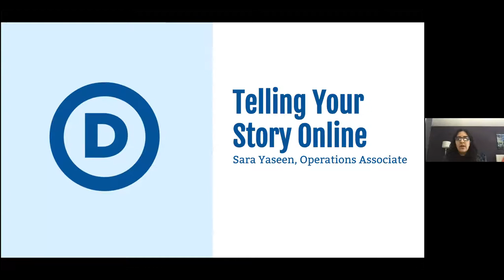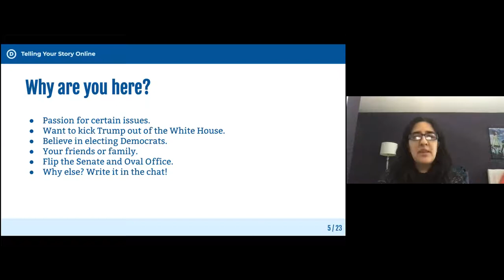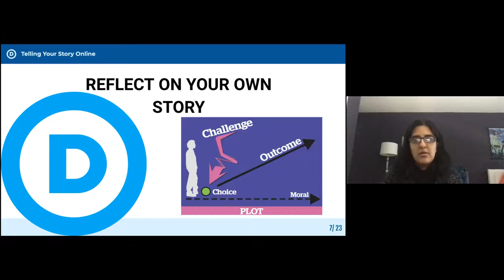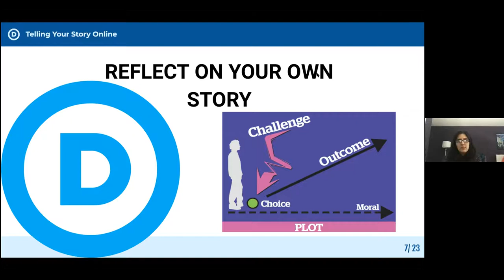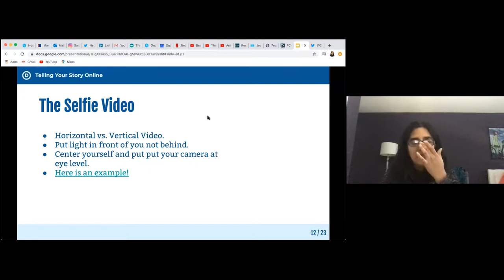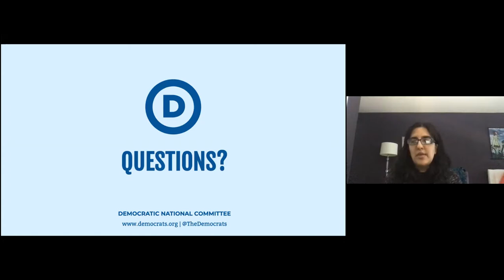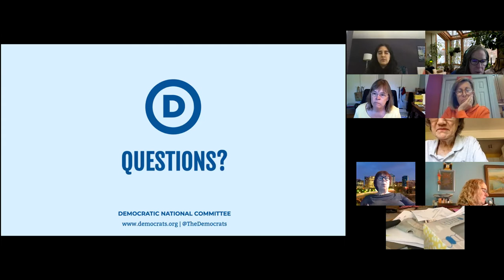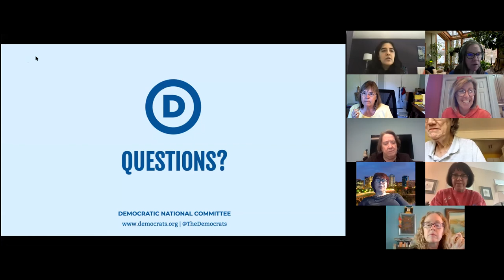Your Story Is Powerful: Challenge, Choice & Outcome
Storytelling is one of the most powerful tools organizers can use to unite a movement. Your story is the “why” of organizing — the art of translating values into action through stories. It is an ongoing discussion process through which activists, communities, and politicians construct their identity, make choices, and inspire action. Each of us has a compelling story to tell that can move others. What’s yours? Let’s find out together!

Movements have narratives; they tell stories. By telling a “story of self” you can communicate the values that move you to lead. In this session, I will go over the elements that make up one’s story of self: the challenge, choice, and outcome. By the end, the audience will learn how to use their own personal story to the fullest extent possible which includes making a hard ask of a politician, recruiting potential volunteers to take action, persuading a voter to cast their ballot, or turning online reactions to offline activism.

Sara is a young and experienced activist, who at 20 years old, graduated from Virginia Commonwealth University. She started her career in politics as an Organizing Fellow, then Field Organizer, and Organizing Manager in VA for various grassroots campaigns, companies, and candidates. Working at the DPVA, Environment America, For Our Future, Need To Impeach, ActBlue, & OC2020 have taught Sara to fully utilize her story of self in order to create and maintain long-lasting, progressive change.